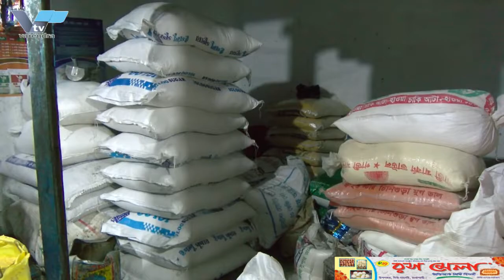রামেকে কর্মবিরতিতে চিকিৎসক ভোগান্তিতে রুগীরা | Doctors and patients suffer due to Ramke strike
রামেকে কর্মবিরতিতে চিকিৎসক রুগীরা | Doctors and patients suffer due to Ramke strike

তিন দফা দাবিতে আবারও কর্মবিরতি শুরু করেছে রাজশাহী মেডিকেল কলেজ হাসপাতালের ইন্টার্ন চিকিৎসকেরা।
রাজশাহী বিশ্ববিদ্যালয়ের শিক্ষার্থী কে জি এম শাহরিয়ারের মৃত্যুকে কেন্দ্র করে রাজশাহী মেডিকেল কলেজ হাসপাতালে চিকিৎসকদের উপর হামলা ও ভাঙচুরে জড়িতদের গ্রেপ্তারসহ তিন দফা দাবিতে আবারও কর্মবিরতি শুরু করেছে ইন্টার্ন চিকিৎসকেরা। শনিবার দুপুর ১টা থেকে ২টা পর্যন্ত হাসপাতালের সামনে বিক্ষোভ সমাবেশ থেকে ৭২ ঘন্টার কর্মবিরতির ডাক দেয়া হয়।
দাবিগুলো হলো, রাবি ছাত্র শাহরিয়ারের মৃত্যুর কারণ উদঘাটন এবং হাসপাতালে চিকিৎসকদের নিরাপত্তা নিশ্চিত করা। বিক্ষোভ সমাবেশ থেকে নতুন কর্মস‚চী ঘোষণা করেন ইন্টার্ন পরিষদের সভাপতি ডা. ইমরান হোসেন। তিনদিনের মধ্যে হামলায় জড়িতদের গ্রেপ্তার করা না হলে আরও কঠোর কর্মস‚চী দেয়ার হুশিয়ারি দেন তিনি। ইন্টার্ন পরিষদের আয়োজনে বিক্ষোভ সমাবেশে অন্যদের মধ্যে বক্তব্য রাখেন, হাসপাতাল পরিচালনা পরিষদের সভাপতি ও রাজশাহী-২ আসনের এমপি ফজলে হোসেন বাদশা, রামেকের অধ্যক্ষ ও বিএমএর সাধারণ সম্পাদক নওশাদ আলী, হাসপাতালের পরিচালক বিগ্রেডিয়ার জেনারেল ডা. শামীম ইয়াজদানী, স্বাধীনতা চিকিৎসক পরিষদের সভাপতি ডা. খলিলুর রহমান। এদিকে পাল্টা অভিযোগ দায়ের করেছে রাজশাহী বিশ্ববিদ্যালয় প্রশাসন। শনিবার বিকেলে নগরীর রাজপাড়া থানায় বিশ্ববিদ্যালয়ের রেজিস্ট্রার অধ্যাপক আবদুস সালাম স্বাক্ষরিত এ অভিযোগ দায়ের করা হয়।

The intern doctors of Rajshahi Medical College Hospital have started a strike again with three-point demands.
The intern doctors have once again started a strike with a three-point demand, including the arrest of those involved in the attack and vandalism of Rajshahi Medical College Hospital on the death of KGM Shahriar, a student of Rajshahi University. A 72-hour strike was called from the protest rally in front of the hospital on Saturday from 1 pm to 2 pm.
The demands are to reveal the cause of Rabi student Shahriar's death and ensure the safety of the doctors in the hospital. The president of the intern council announced the new agenda from the protest rally. Imran Hossain. If those involved in the attack are not arrested within three days, he warned of stricter action. Among others, President of the Hospital Management Council and Rajshahi-2 Constituency MP Fazle Hossain Badsha, Principal of Ramek and General Secretary of BMA Naushad Ali, Hospital Director Brig. General Dr. Dr. Shamim Yazdani, President of the Independence Physicians Council. Khalilur Rahman. Meanwhile, the Rajshahi University administration filed a counter complaint. The complaint signed by University Registrar Professor Abdus Salam was filed at Rajpara police station in the city on Saturday afternoon.